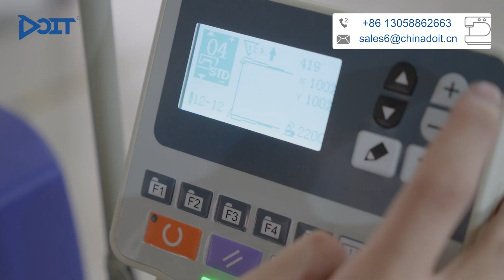DT 1903ASS 977MD Computerized button attaching machine with auto button feeder